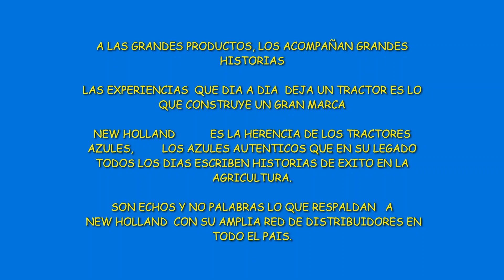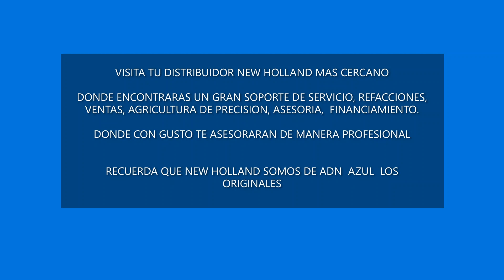FORD 6600 FORD 5000 NH6610 7610NH HERENCIA DE LEYENDAS 🚜🌶🍉🍇🍊🌽🍆🍓🍅🚜🚜